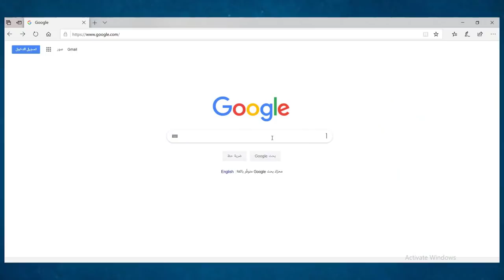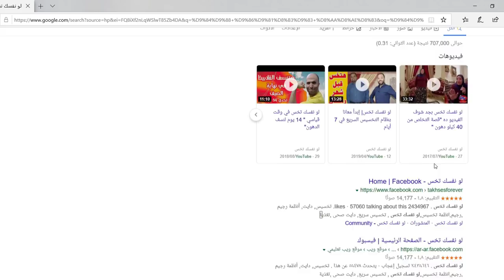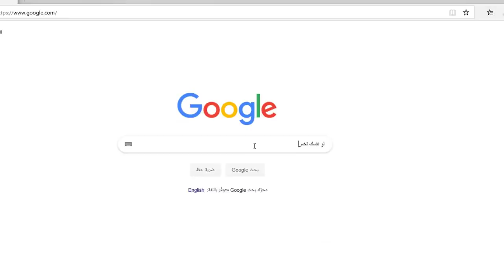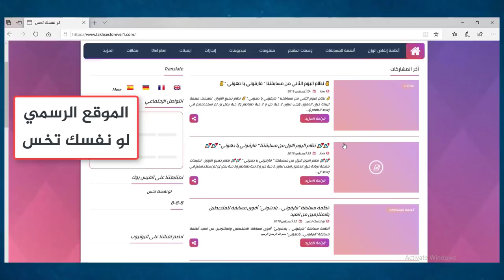مين نفسه يخس 58 كيلو دهون؟؟ | قصة استاذ سيد "صاحب سوبر ماركت" مع أنظمة لو نفسك تخس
استاذ سيد استطاع  بفضل الله من خلال أنظمة لو نفسك تخس ان يحقق انجاز كبير وهو خسارة 58 كيلو دهون من خلال اتباعة بتعليمات وانظمة لو نفسك تخس